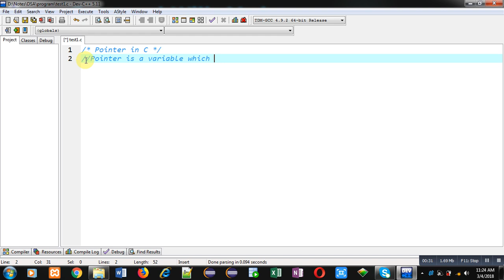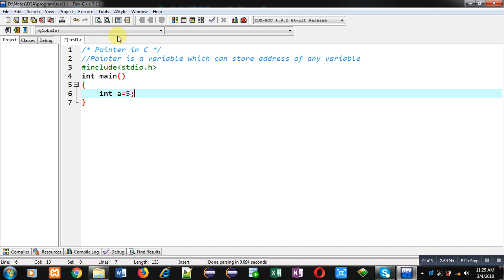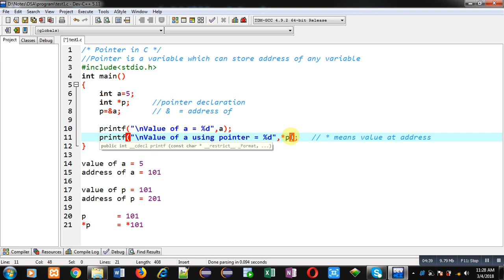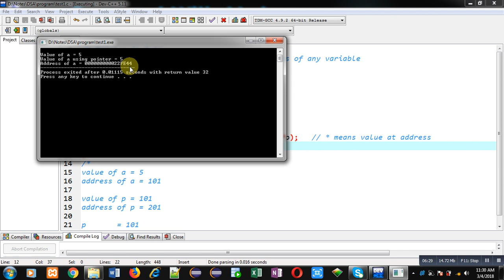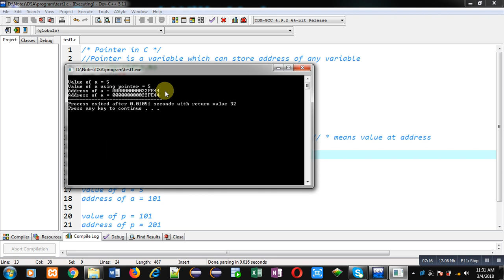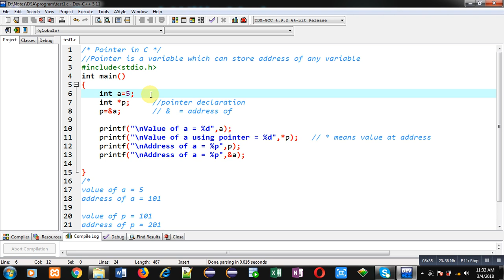What is Pointer | How Pointer Works in C Programming | by Sanjay Gupta